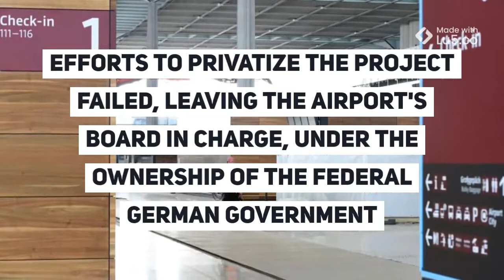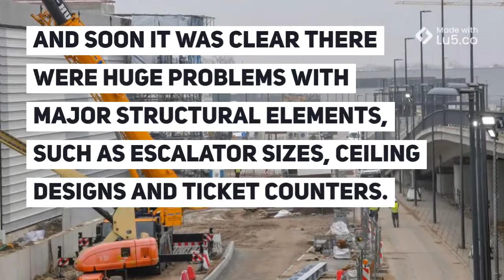Berlin's 'Cursed' Brandenburg Airport Finally Nears Completion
It's nine years late, billions of dollars over budget and so beleaguered by setbacks, complaints and inefficiencies that many were beginning to call it "cursed," but Berlin's new Brandenburg airport may finally be nearing completion.
No doubt breathing a collective sigh of relief after mounting speculation that the project would never be finished, officials have announced it'll open to the public on October 31, 2020.
If it does, the massive construction site in the region of Schönefeld will at last become the state-of-the-art transportation hub that the German capital has always lacked, opening up connections to more long-haul destinations.

It'll also allow the city's other tired, cramped, overworked air terminals to shuffle into retirement, with a salute of thanks from Berlin's air travelers whose ambivalent attitudes toward them has been known to swing between affection and scorn.